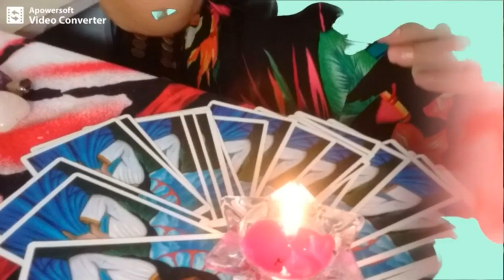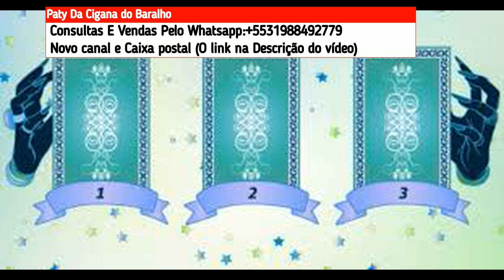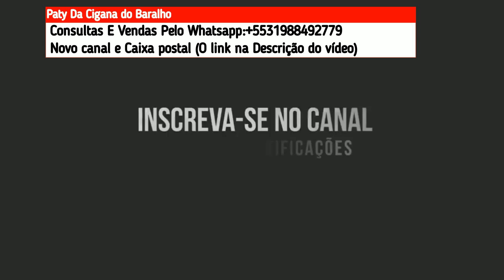CONSELHO DIÁRIO DA CIGANA 13/08/2019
CASO QUEIRA ENVIAR ALGUM PEDIDO, CARTA OU PRESENTE SÓ ENVIA NO ENDEREÇO ABAIXO PATRICIA GUIMARÃES CAIXA POSTAL 1827 CEP 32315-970 CONTAGEM MG

APROVEITEM A PROMOÇÃO DO SIGNO DO MÊS QUAL SIGNO FOR MAIS CURTIDO,VISUALIZADO E COMENTADO CONCORRERÁ A UMA TIRAGEM COMPLETA PLAYLIST COMPLETA COM AS PREVISÕES DE AGOSTO

Inaugurando Minha Loja Virtual. Aceitamos todos os cartões de crédito com total segurança pelo pagseguro.